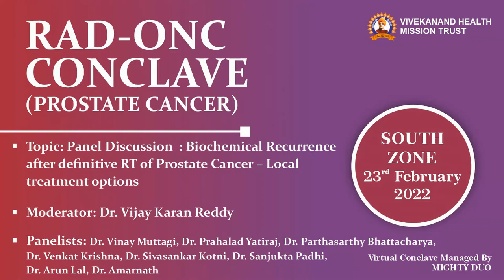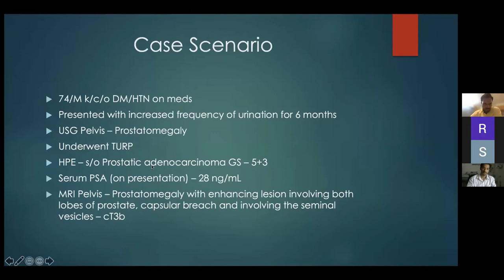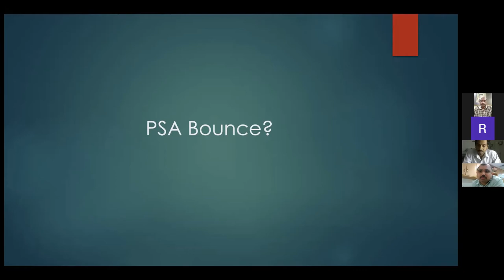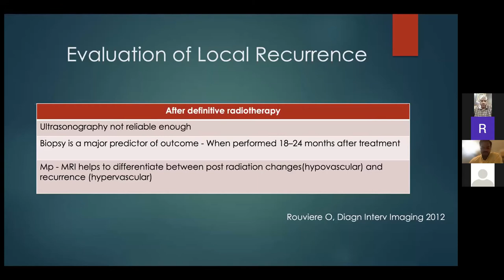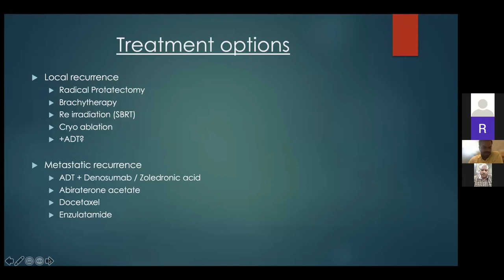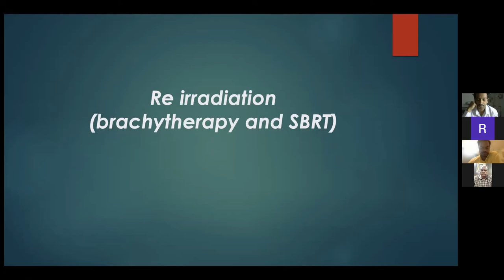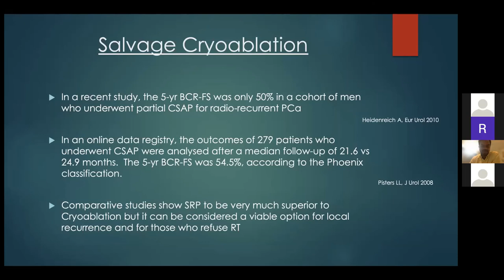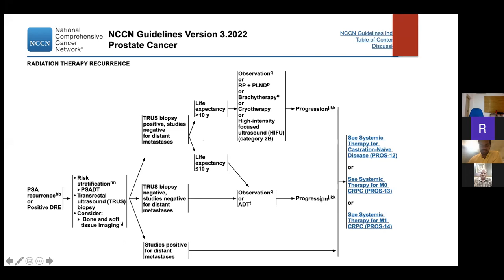Biochemical Recurrence after definitive RT of Prostate Cancer – Local treatment options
RAD-ONC  CONCLAVE (PROSTATE CANCER) || SOUTH ZONE,
23rd February, 203

Organized By:

Dr. Munish Gairola
Program Chairman
Director, Radiation Oncology,
RGCI & RC, Delhi

Dr. Manish Pandey
Program Director
Sr. Consultant, Department of Radiation Oncology
Action Cancer Hospital, Delhi

Dr. Sridhar P S
Zonal Coordinator - South
Sr. Consultant,
Radiation Oncology
HCG, Bengaluru

Virtual Conference managed by
MIGHTY DUO
Ravindra Purohit